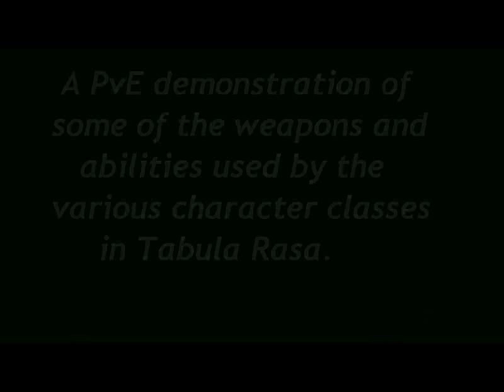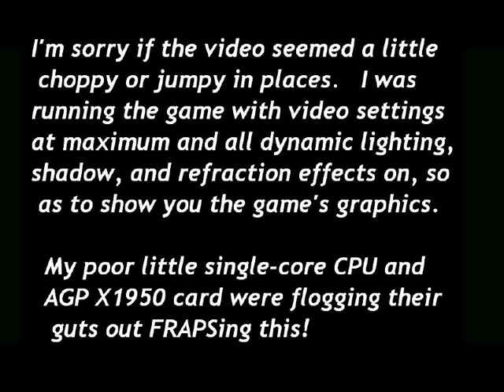TR Classes 720p remix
Tabula Rasa Game (video recorded 2008).
A 33 minute PvE video showing all 8 classes.
Created a new audio track and reformatted video to 720P (2014)

Music
Intro/Outro: "Bartune" - music played inside bars within the game.
Demolitionist: "2nd Go Round (Cake mix)" - © a4nic8er 2014
Exobiologist: "Banjo Monk Acid Funk" - © a4nic8er 2014
Medic: "2nd Go Round (Ignite mix)" - © a4nic8er 2014
Spy: "Serious Introspection" - © a4nic8er 2014

Made with Akai Professional MPKmini hardware, Ignite & Music Creator 6 software.